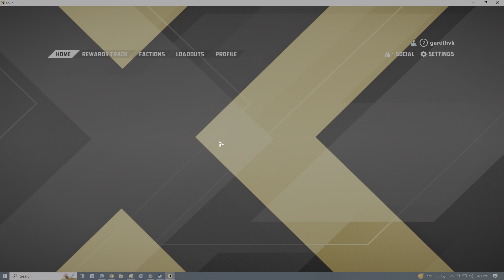XDefiant Beta Gameplay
Here is a look at the game. I find hit detection and balance to be an issue as I worry that a Free to Play game is going to be big on buying better guns and gear and I cannot stand when you put half a clip into a person and they walk away and one shot you.